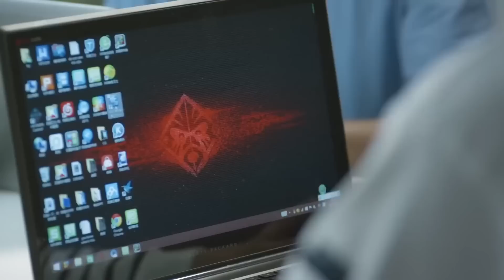肖奈夫婦日常互懟，一句話讓微微臉紅心跳可太會了❤️Chinese Drama❤️楊洋&鄭爽